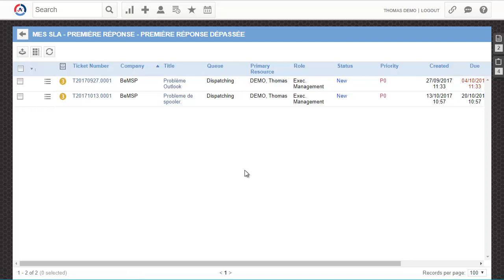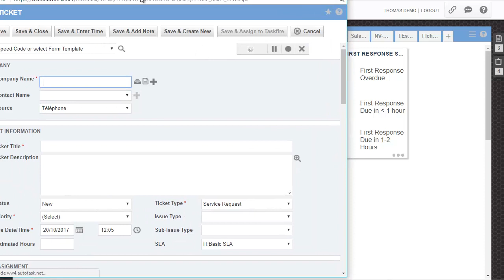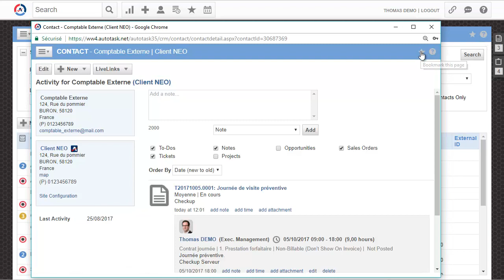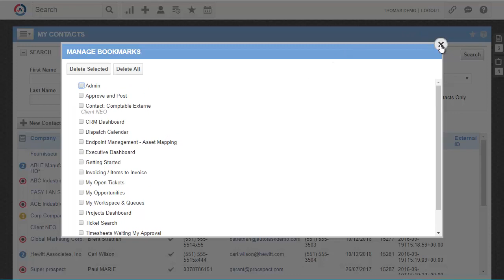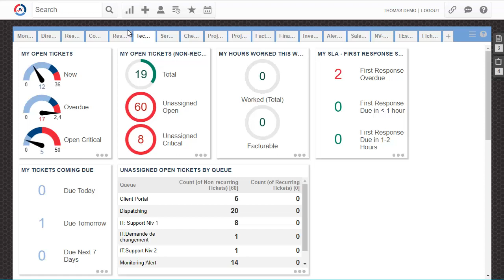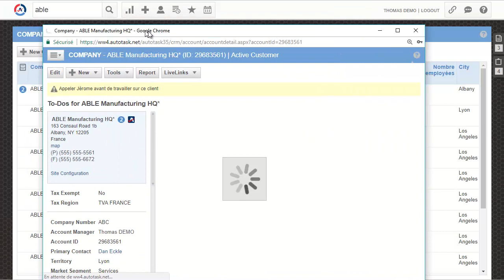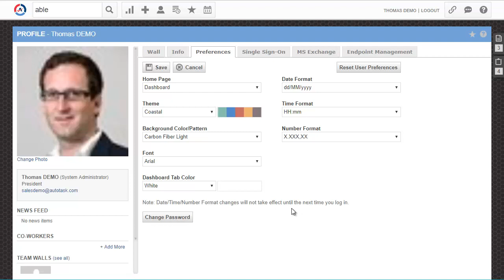Navigation dans Autotask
Les bases de la navigation dans l'interface Autotask